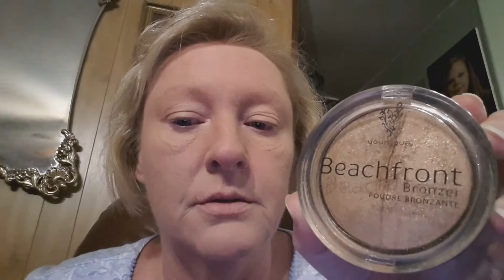My experience with younique liquid foundation